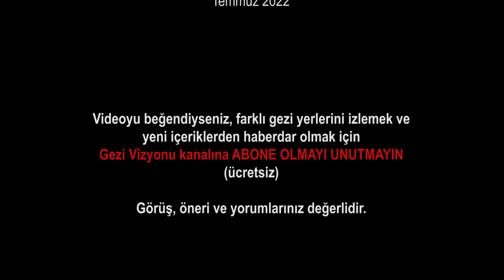Köyceğiz Yuvarlakçay Çaybaşı Restaurant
Yuvarlakçay Muğla'nın Köyceğiz ilçesinde yer alan buz gibi suyu ve salıncakları ile meşhur doğal bir alan. Köyceğiz Yuvarlakçay restaurantları çayın etrafına ve içerisine kurulmuş. Yuvarlakçay'da kahvaltı yapabilir, çeşitli yemekler yiyebilir, serin suyunda yüzebilir ve meşhur salıncaklarında sallanabilirsiniz. Yuvarlakçay nerede, Yuvarlakçay'a nasıl gidilir merak edenler için aktarmış olayım.